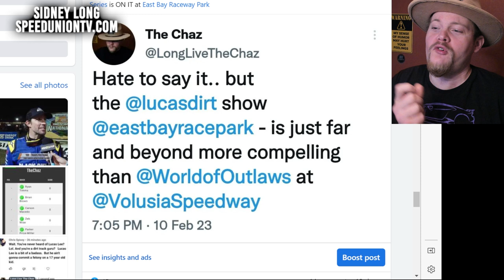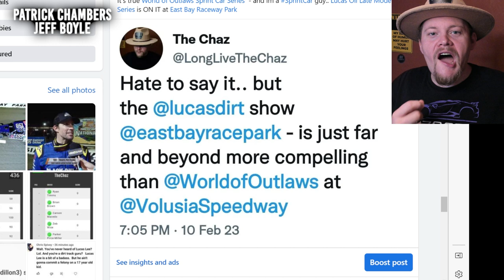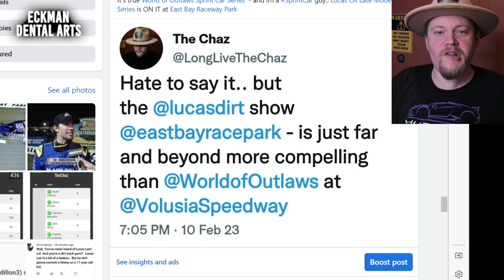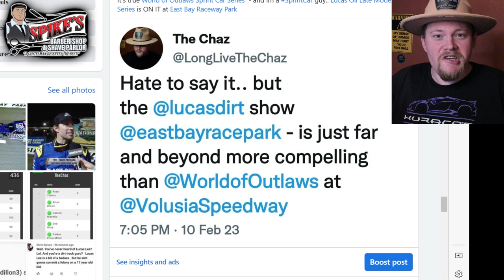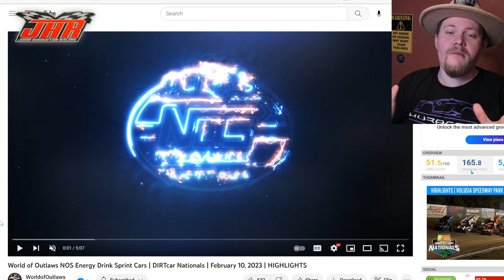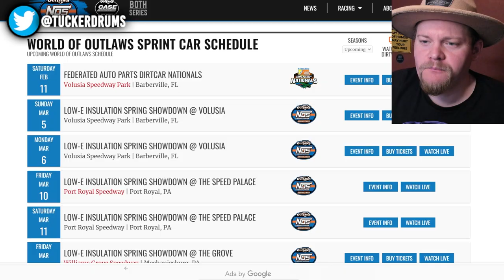WAKE UP: "The Greatest Show on Dirt" is Late Model Racing in 2023 "I HATE TO SAY THIS"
After the last few weeks, it has become apparent.. that the GreatestShowOnDirt is no longer the @WorldofOutlaws SprintCars - it is LateModels in 2023 .. The racing at the @floracing East Bay Raceway Park vs. @WatchDIRTVision Volusia Speedway Park proved this IMO.. and here we take a look at why.. I seriously believe it is because of the depth of the field on that side of the fence. A guy who wins one night, can't even make the race the next. From 1st to 30th, there is a potential winner... but in Sprint Cars there are 5 "@DavidGravel " type guys, and everyone else.

New Official Coffee of Long Live The Chaz - Standing For America's Vets!

NEWEST MERCH MEMBERS:
Kenny Lenhart
Jim Ray

**Partners For 2023**
Parker Schaar
Brad Winkler
Mike Loomer
Mojo Rider 80
Will Eggiman
Dale Coddington
Sol Solutions
James Stevens
Patrick Krob
Dank Dank
Robert Harris
Sidney Long
Damon Shoults
Allen Bedgood
McKenzie Diesel
David Chamblee
Glenn Borden
1961
Kyle Soltesz
Virgil Ray Racing Team
Mike Anderson
Peter Murphy
Jeff Fragoza
Jason Power
Mark Renvoize
Eileen Thompson
Benton Brost
Brandon Rumley
AshcraftMotorsports.com
Wade Wishneski
James Kinney Jr.
Brad Bowden
David McLendon
Josh Upton
Sonja Wolsky
Paul McClain
Mark Hill
Frank Ludiciani
Barry Hinkle
Sean Allen
Brad Winkler
Patrick Chambers
Jeff Boyle
Spike’s Barber Shop - Green Bay, Wisconsin
5B Motorsports
Boulton Motorsports
AEG
Eric Shaffer
Hale Contruction
JHR
Mick Kramer Farms
TheLittleSpeedShoppe.com
Darin Harl
Stix Houghton